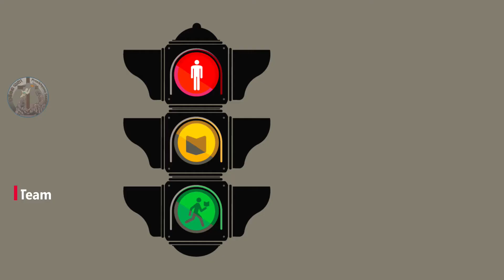Episode #13 | Stop Listen Proceed | PS_Media